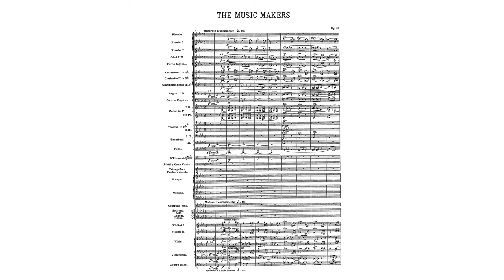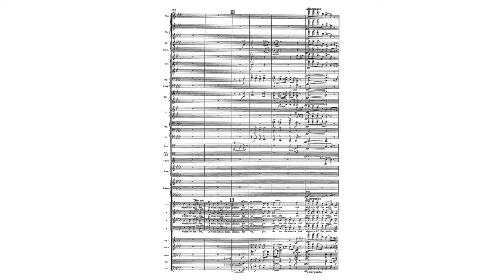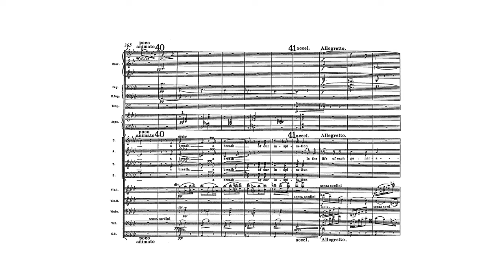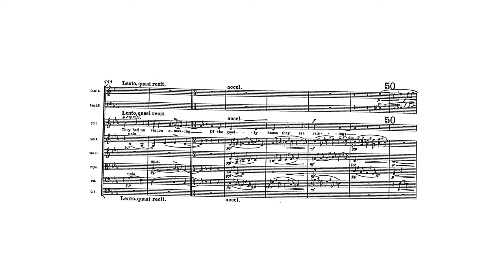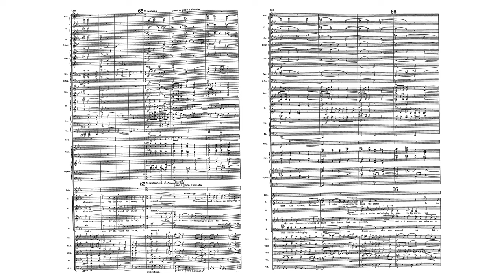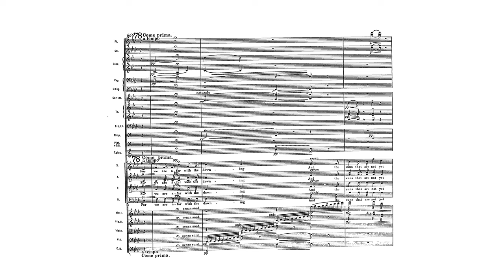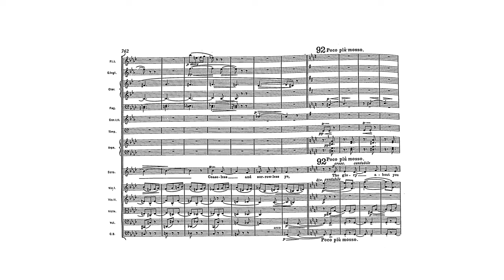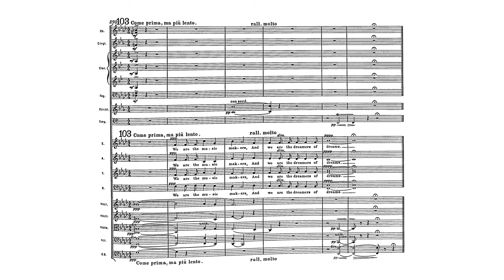Elgar: The Music Makers, Op. 69 (with Score)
Edward Elgar:
The Music Makers, Op. 69 (with Score)
Composed: 1912
Mezzo-soprano: Jane Irwin
Orchestra: The Hallé
Chorus: Hallé Choir
Conductor: Mark Elder

00:00 1. Introduction
03:13 2. We are the music makers (Chorus)
05:24 3. With wonderful deathless ditties (Chorus)
07:11 4. We, in the ages lying (Chorus)
11:35 5. A breath of our inspiration (Chorus)
15:47 6. They had no vision amazing (Mezzo-soprano & Chorus)
19:25 7. And therefore today is thrilling (Mezzo-soprano & Chorus)
24:12 8. But we, with our dreaming and singing (Chorus)
27:49 9. For we are afar with the dawning (Chorus)
30:33 10. Great hail! We cry to the comers (Mezzo-soprano & Chorus)

Perhaps no mature composition of Elgar arouses mixed feelings, even among stalwart Elgarians, as does "The Music Makers". By 1912 the sentiment stated in the text, a poem by Arthur O'Shaughnessy of several decades previous, seemed dated and naove: that the creative artist's output has an immense influence on the destiny of mankind. There is also the fact there is arguably not enough interesting or emotionally stimulating new material in the forty-five odd minutes of the work, for the composer extensively quotes from many of his most important and popular works to build the structure of this, his last big choral work. For this reason it is often compared to Richard Strauss' "Ein Heldenleiben". But whereas the Strauss work has much new music to offer, the proportion is not the same in the Elgar and the quotes do not often come off as well as they could. Add to this the nature of the text; one of the most disparaged-of lines is "With wonderful deathless ditties, we build up the world's great cities" (interestingly the rock group Jefferson Starship would say something similar in the 1980's with "We Built this City on Rock and Roll"). At best though there are some effective moments, and one feels that given more thought this could have been a very touching review of the composer's creative life.

From the very start a determined martial theme, a new one, suggests that music-making is going to be a much more weighty affair than the joyous "mensch-fest" of, say, Wagner's "Die Meistersingers". Not far into this orchestral prelude the theme from the "Enigma Variations" emerges into the fabric. Eventually the chorus enters solemnly to the lines "We are the music-makers, we are the dreamers of dreams". This leads to a section in feverish, rapid time which is robbed of much of its effectiveness by the "ditties" line. As the line "We fashion an empires glory" is intoned Elgar quotes "Rule Britannia" and "La Marseillaise". Following this extrovert section is the very expressive entry of the contralto which eventually leads to what is perhaps the most meaningful and touching quote in the work. At the words "But on one man's soul it hath broken, a light that doth not depart." the Nimrod theme from the "Enigma Variations" is quoted. In that earlier work this music was the representation of Elgar's best friend Augustus Jaeger who encouraged him the see his course through during difficult times. The composer here seemed to be paying a tribute of gratitude to his late friend. It would be out of the scope of this description to cite every quote which is taken from "Gerontius", the two symphonies, "Seas Pictures", the violin concerto, et al., but some of the more effective quotes are the opening theme of the First Symphony at the words "Out of the infinite morning" and, near the end, the sensitive allusion to "Angel's Farewell" from "Gerontius" as the soprano sings bring us hither your sun and your summers". The work ends quietly yet still brooding with the opening lines rounding it off.